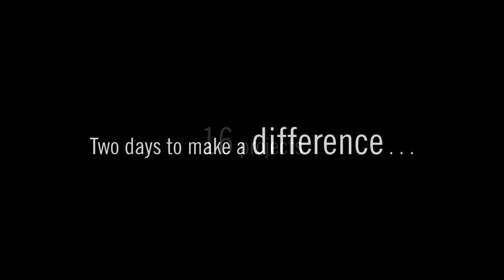Make a Difference Day 2014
Thank you Mohawk Industries for sponsoring Make a Difference Day for the past 15 years!